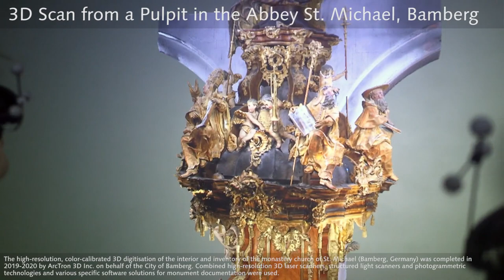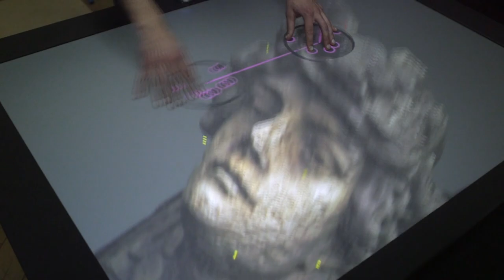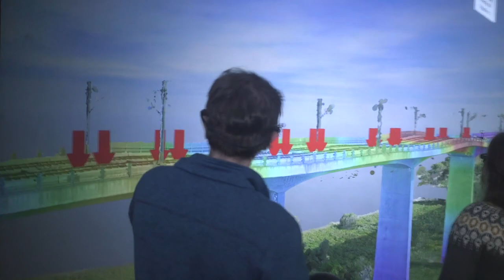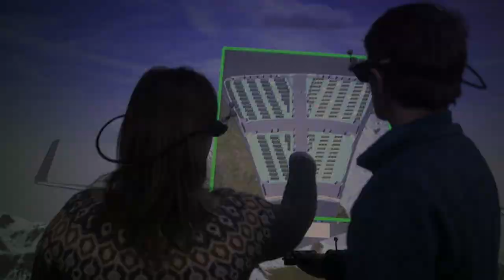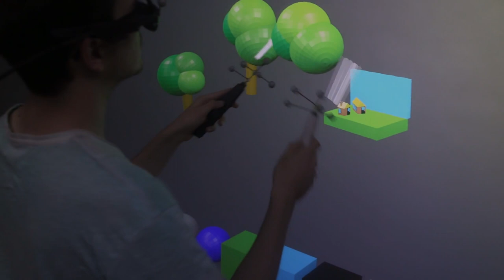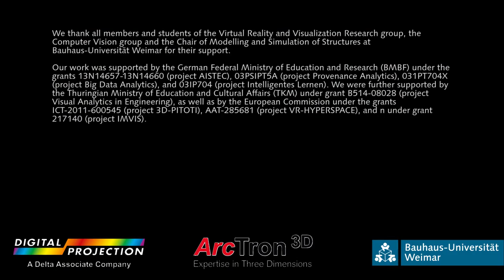Immersive 4K-3D Projector Breaks Barriers for Multi-user Collaborative Learning and Visualization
The University of Weimar has been breaking barriers of immersive 3D learning and training using the INSIGHT 4K HFR 360 projector from Digital Projection.  Take a detailed look at what is possible including 3D visualization for virtual hands-on learning, historical artifact conservation, multi-touch interactive training, next-level engineering planning, and immersive 3D telepresence with avatars.